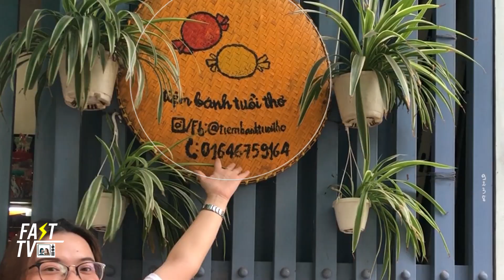TRỞ VỀ TUỔI THƠ với tiệm bánh bán toàn bộ đồ ăn vặt HUYỀN THOẠI của 8X 9X | FAST TV